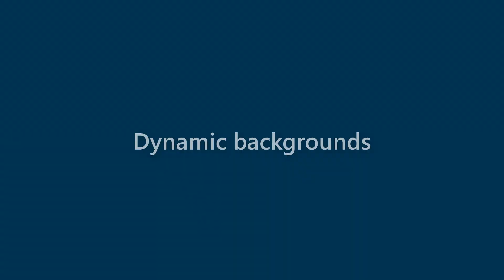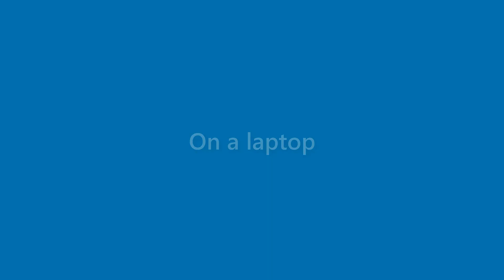Harmony Jacobson - appearance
Name Look - Harmony Jacobson - appearance. In this video we present "Harmony Jacobson" name look and feel in various scenarios.
This video will cover:
How does "Harmony Jacobson" look as a personal letterhead?
How does "Harmony Jacobson" look on a business card?
How does "Harmony Jacobson" look on a computer/laptop screen?
How does "Harmony Jacobson" look with different background colors?
How does "Harmony Jacobson" look with various fonts?